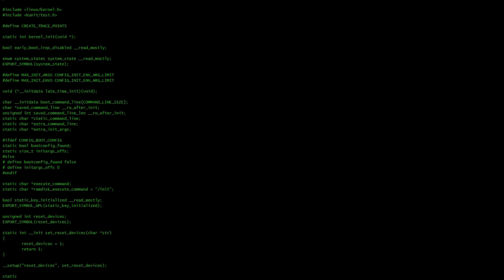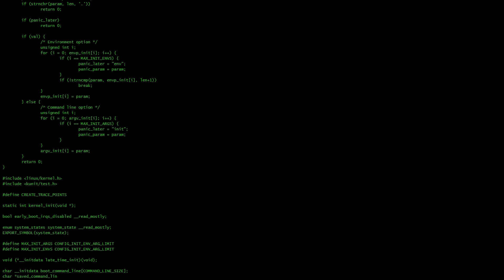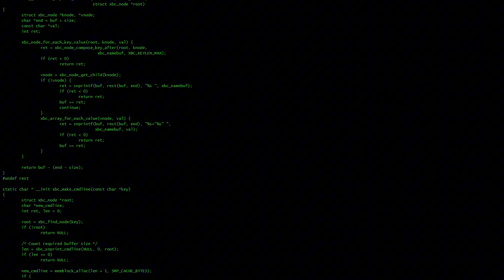⁣ [FREE] [10 MIN] Fake'owe Hackowanie Komputera